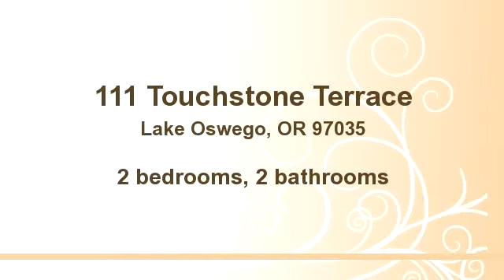111 Touchstone Terrace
Bedrooms: 2
Bathrooms: 2 bathrooms
Square Feet: 1341
Price:

For more information about this property, please contact Kathleen McElderry, PC at or . You can also text 2072306 to 67299.

06/14/2014 03:00:20 pm

Last modified: